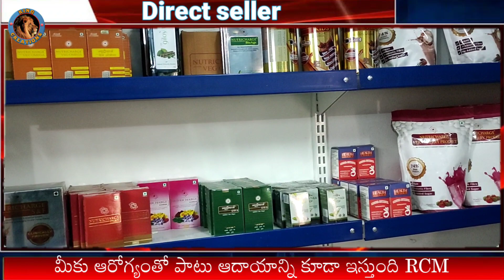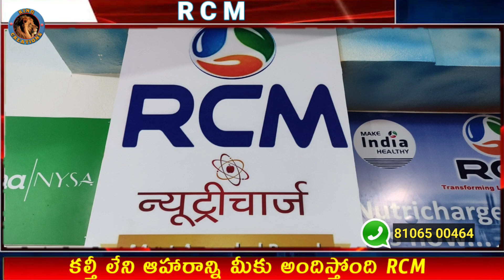RCM products and information in Telugu